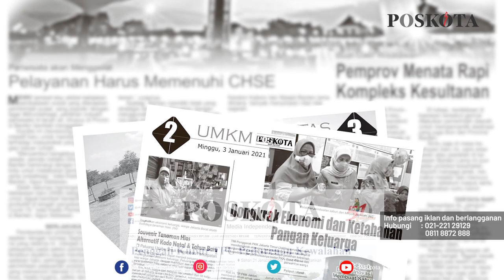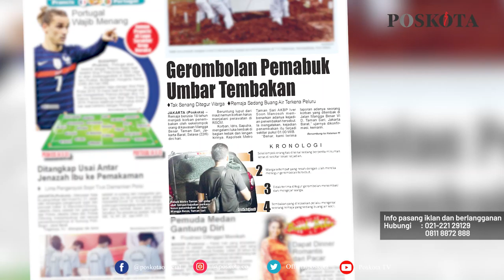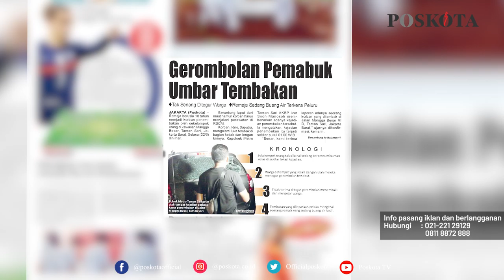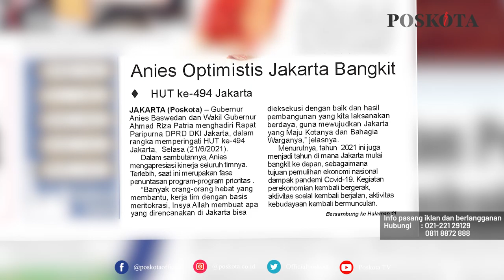HEADLINE HARIAN POSKOTA EDISI RABU 23 JUNI 2021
Harian Poskota menyajikan beberapa topik menarik di antaranya penggali kubur di TPU Padurenan Bekasi kewalahan memakamkan jenazah Covid-19, sekelompok pemabuk di Tamansari tembak warga, Gubernur DKI Anies Baswedan ajak warga bangkit dan berperan pulihkan Jakarta dari pandemi Covid-19.

Juga berita-berita Kriminal, Nasional, Metropolitan, Bodetabek, Sport, dan Showbis